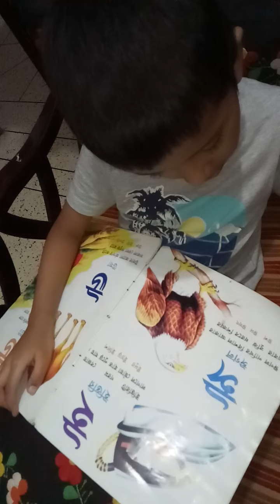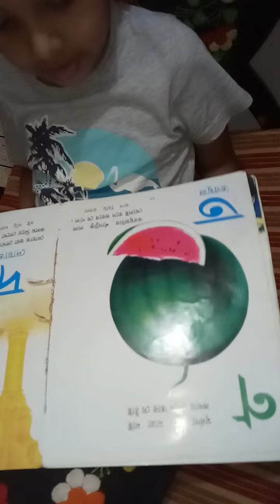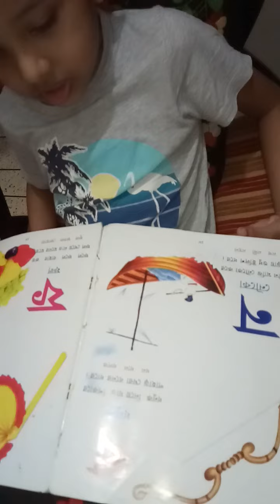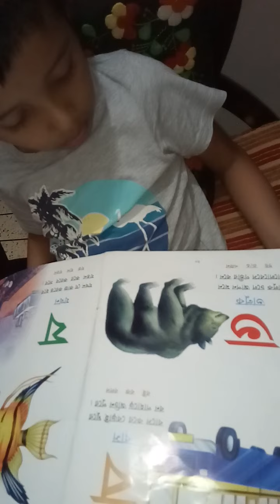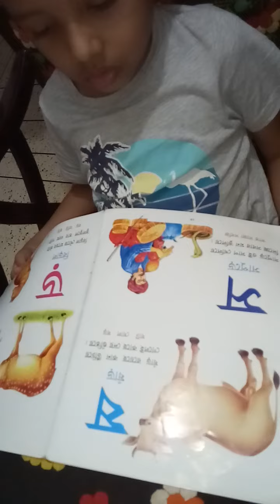বাংলা বর্ণমালা সহজপাঠ